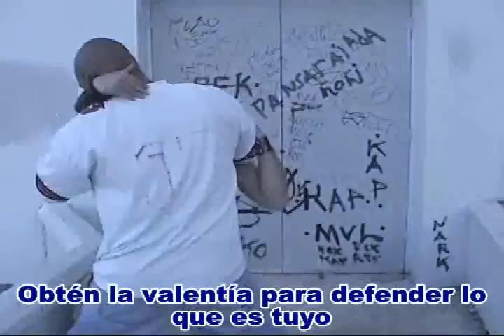Kinetic Dragon Martial Arts Gym & Studio - Hermosillo, Sonora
Kinetic Dragon Martial Arts Gym & Studio en la ciudad de Hermosillo, Sonora
Clases para toda la Familia de Lunes a Jueves de 6 p.m. a 10 p.m.
Menciona que viste nuestros videos en YouTube y te daremos una Semana de clases GRATIS!!!